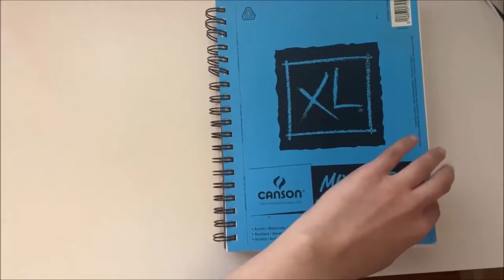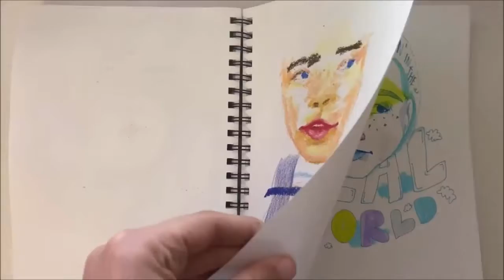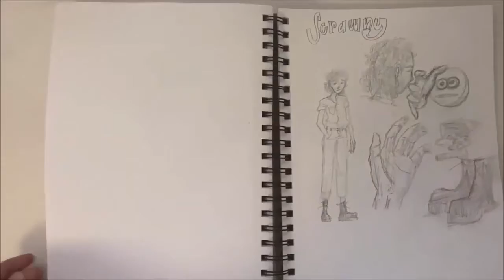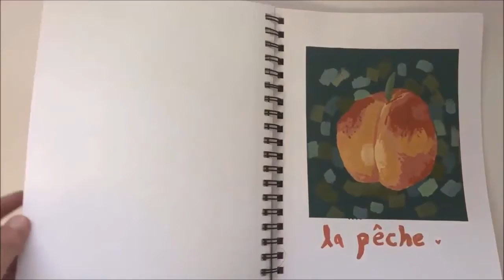Sketch Book Tour! - June '19-Jan '20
Hey guys! Sorry for the long hiatus! I finished my sketchbook so here's the tour!